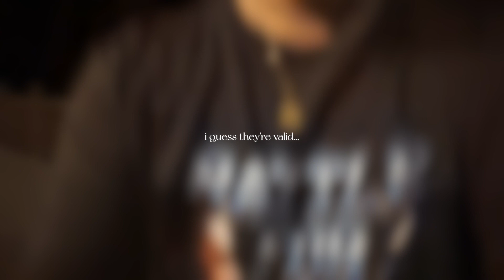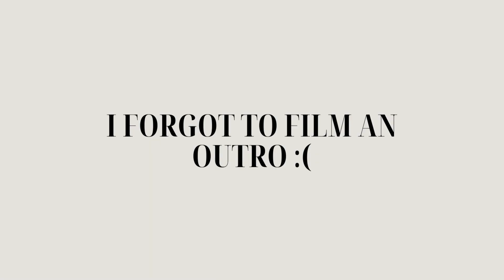weekend in lake tahoe | soju and jetskis in lake tahoe vlog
hi friends!
enjoy the tahoe vlog and i'll see y'all next week in bali (❁ᴗ͈ˬᴗ͈)◞